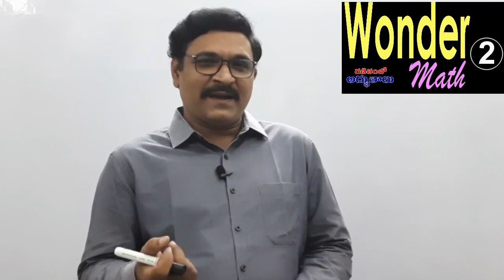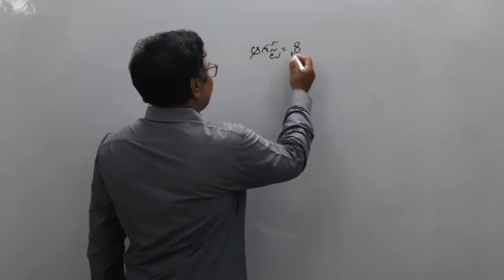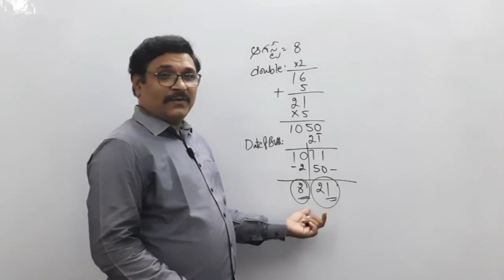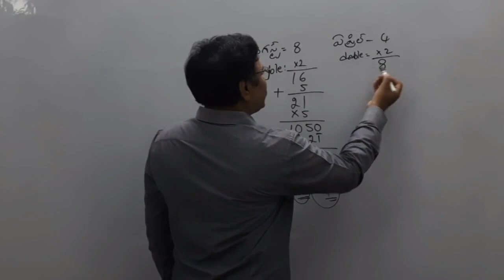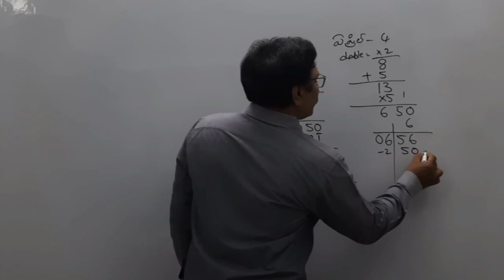Wonder Math | Part 2 | Speed Maths | Vedic Mathematics | Maths Tricks | Our High School | IVR Poutra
This video explains a mathematics technique - finding the money in the others pocket with a simple calculation.